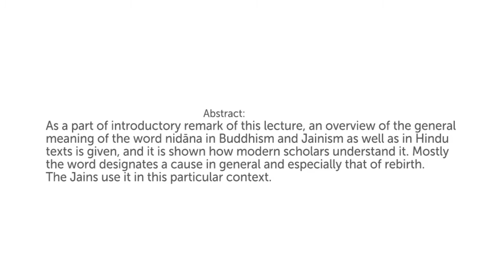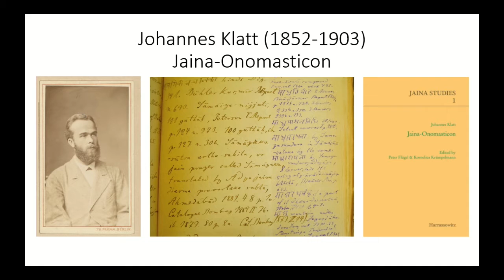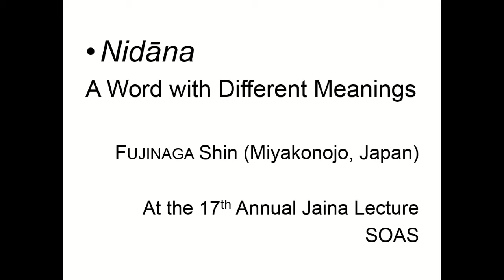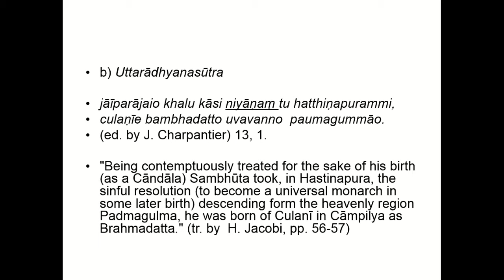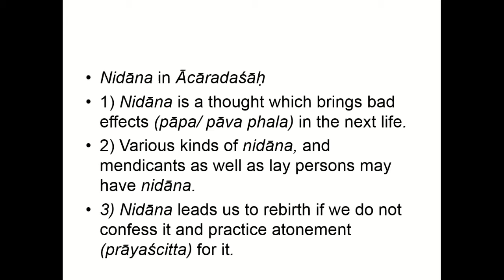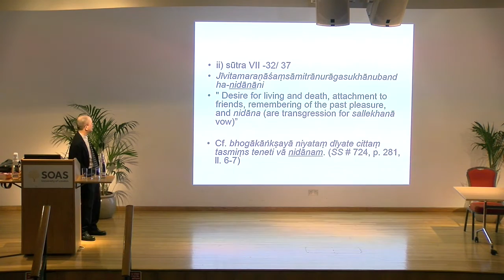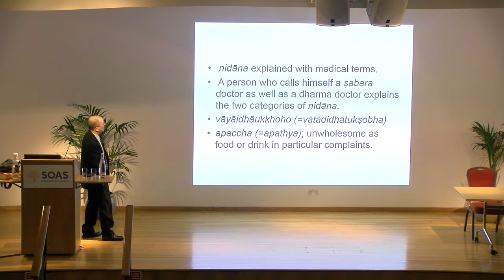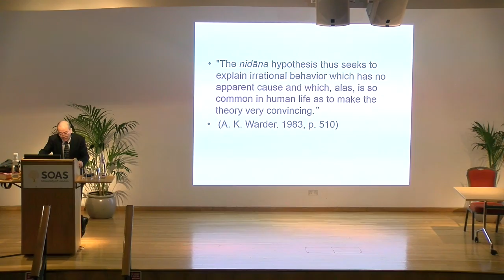17th Annual Jaina Lecture: Nidāna, A Word with Different Meanings, SOAS University of London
The 17th Annual Jaina Lecture titled "Nidāna, A Word with Different Meanings" was given by Professor Shin Fujinaga (Miyakonojo National College of Technology, Miyazaki, Japan) at the Centre of Jaina Studies, SOAS University of London on 17th March 2017.
You can find out more about Jaina Studies at SOAS
As a part of introductory remark of this lecture, an overview of the general meaning of the word nidāna in Buddhism and Jainism as well as in Hindu texts is given, and it is shown how modern scholars understand it. Mostly the word designates a cause in general and especially that of rebirth. The Jains use it in this particular context.

The main part of the lecture explores Jain texts focusing on the term nidāna: Āyāradasāo, Vavahāra, Tattvārthasūtra, Samāiccakahā, Triṣaṣṭiśalākāpuruṣacarita, and others. Through an understanding of the uses of the word nidāna in various fields of Jaina literature the nature of this fundamental concept in Jainism can be grasped.

In conclusion some points for further research on this term are discussed, the reason why the Jains use this word in different ways, and the necessity for further studies of Jain texts